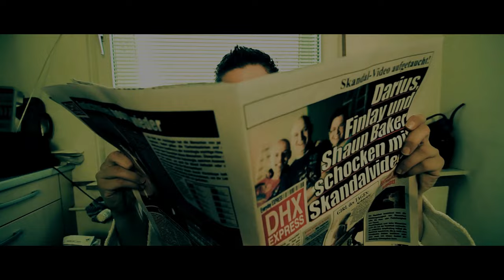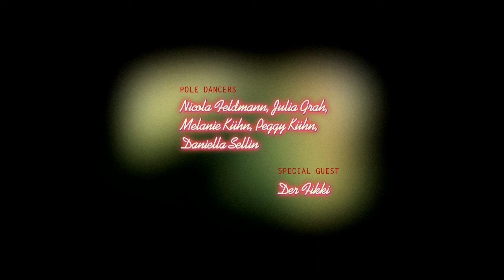Darius & Finlay & Shaun Baker - Show Me 10 (Explode 3) (OFFICIAL MUSIC VIDEO) (HQ) (HD)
Darius & Finlay & Shaun Baker - Show Me 10 (Explode 3) (OFFICIAL MUSIC VIDEO) (HQ) (HD) Vocals by Danzel Now available @ iTunes